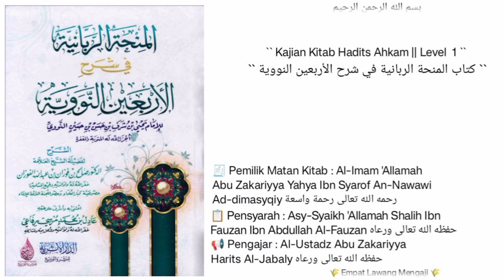Syarh Al-Arbain An-Nawawi | Dars ke - 106 | Al-Ustadz Abu Zakariyya Harits Jabaly حفظه الله تعالى